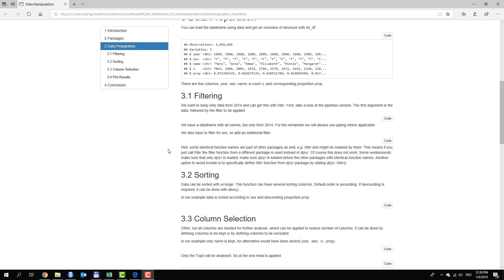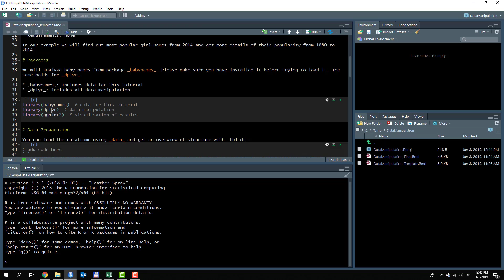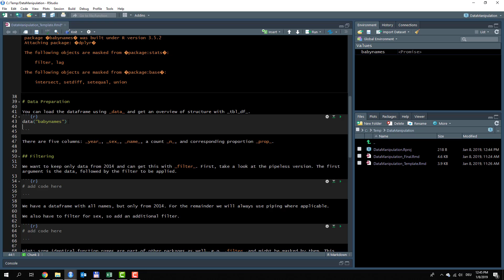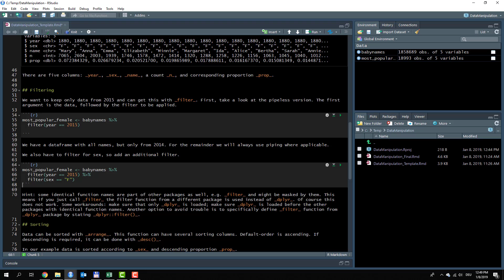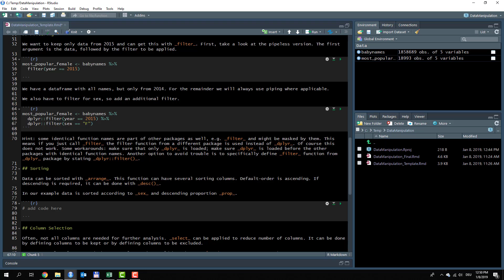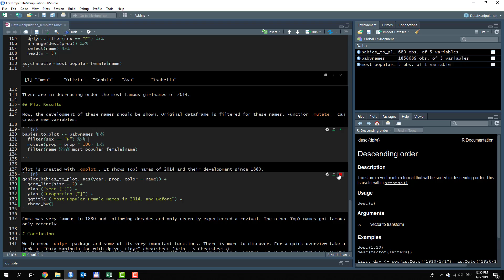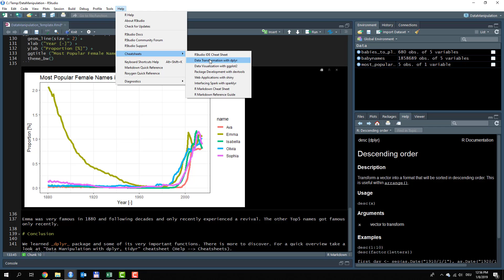Data Manipulation Lab